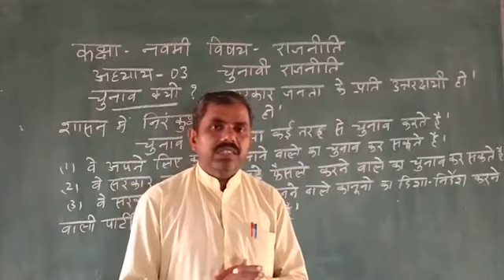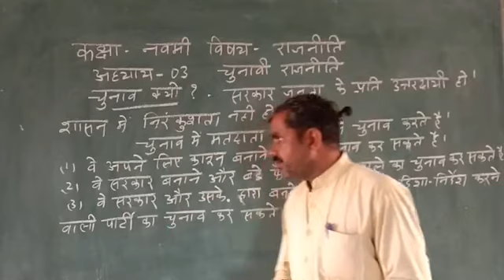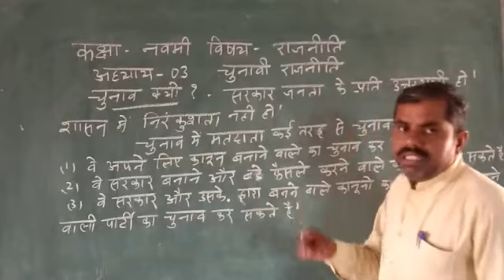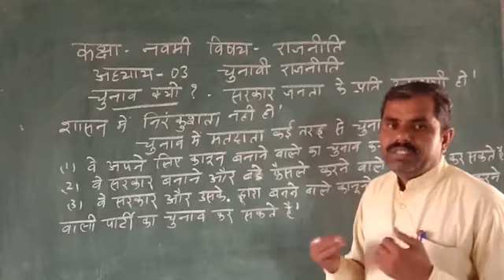कक्षा नवमी विषय सामाजिक अध्ययन राजनीति अध्याय 03 भाग 01 विडियो संख्या 19